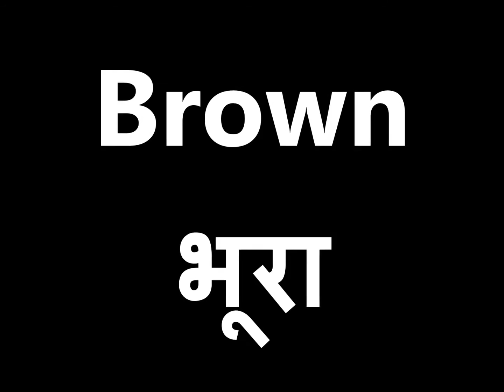Colors name English Words with Hindi Meaning II English to Hindi Color Name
Hello viewers how are you? I'm RAJAN SHARMA and in this video has a lot of English to Hindi Words Meaning. who we use our daily routine Must watch.

Thanks, Friends for your Support and Comments
Keep Watching
Mr. Rajan Sharma
LAL CHAND Health & Educational Trust